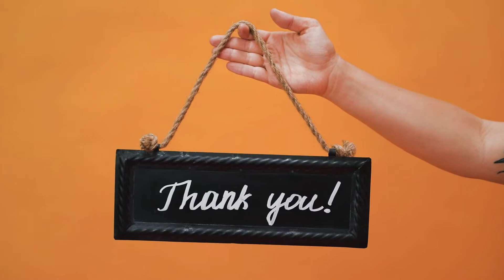நன்மை செய்ய மறவாதிருங்கள் - Dr.Howard Kelly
அந்த சிறுவன் வேறு யாருமல்ல… அமெரிக்காவின் மிகப் பிரபல மருத்துவராக விளங்கிய Dr.HOWARD KELLY (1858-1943) தான் அவர்...!!

! அன்பிற்குரியவர்களே, நீங்களும், நானும் நன்றி சொல்லுகிற நேரம் இது.

! அன்றியும் நன்மைசெய்யவும், தானதர்மம்பண்ணவும் மறவாதிருங்கள். இப்படிப்பட்ட பலிகளின்மேல் தேவன் பிரியமாயிருக்கிறார்.*

எபிரேயர் 13:16